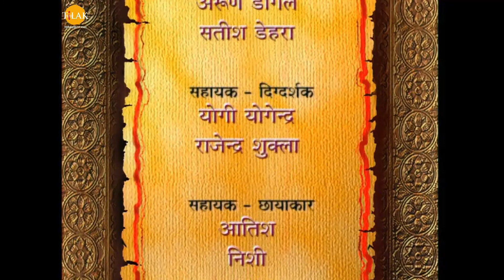रामानंद सागर कृत् रामायण (भोजपुरी) - Ep 160 | माता सीता जी धरती माँ के गोद में लिहली स्थान